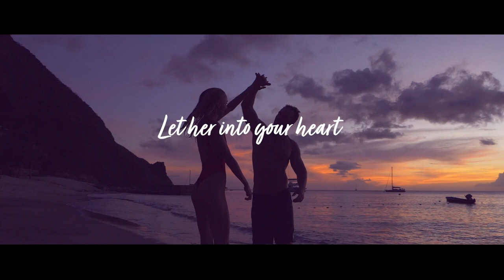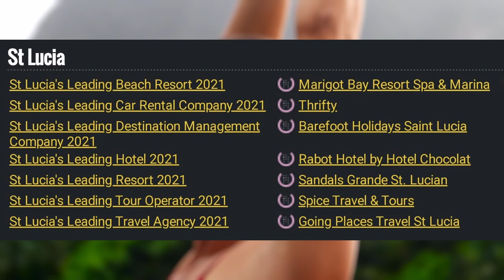Saint Lucia Crowned ‘Caribbean’s Leading Honeymoon Destination’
Travel industry professionals and consumers worldwide have voted for Saint Lucia as the very best in the Caribbean in the 28th annual World Travel Awards, that recognizes and rewards excellence in travel and tourism. The destination has retained the title of ‘Caribbean’s Leading Honeymoon Destination’ and several ancillary service providers have also been awarded.
The public is encouraged to vote for Saint Lucia (via this as the ‘World’s Leading Honeymoon Destination 2021, until October 24th. The grand finale event which acknowledges first class excellence of travel brands from across the world, takes place on November 26, 2021.